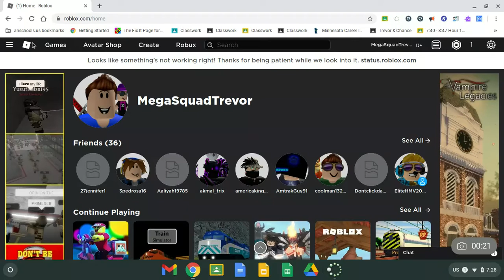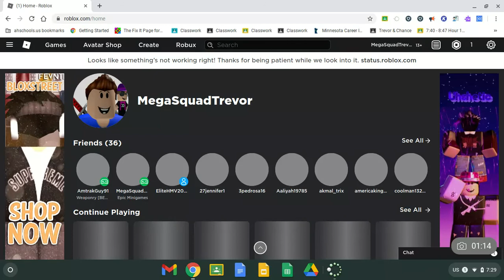is anyone elses roblox down still let me know in the comments